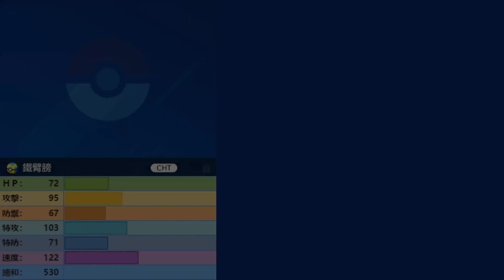【寶可夢朱紫】三種方式－攻略最強甲賀忍蛙